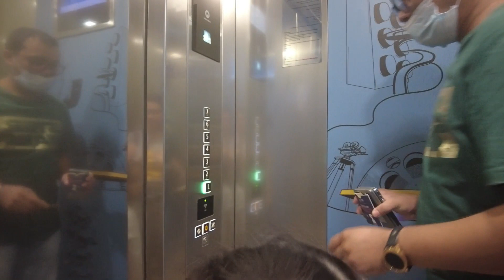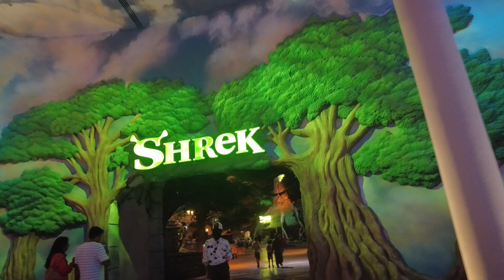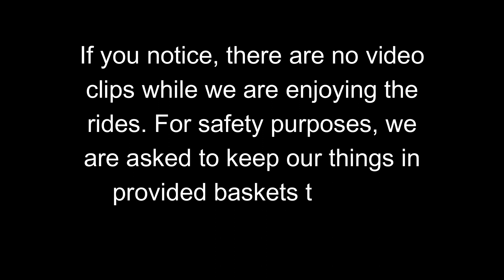Our Motiongate Dubai Parks and Resorts Trip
We went to visit Motiongate in Dubai Parks and Resorts. We spent a day full of fun as we explore different rides in the park. Our daughter loved the place and the child in me had an amazing time as well. I hope that you like some of the video clips that I share with you.

Please join our Fil-Indian (Filipino-Indian) family as we share our memories with you.